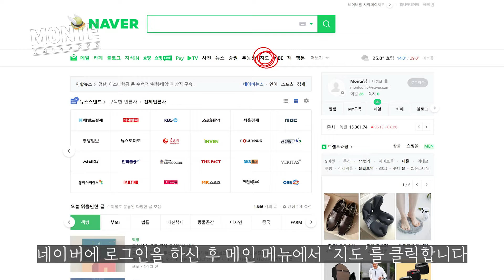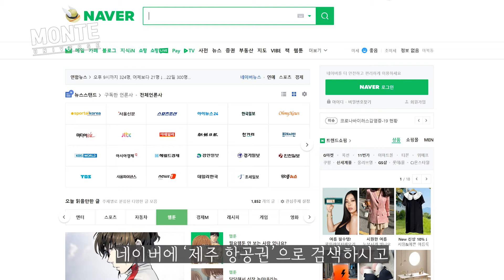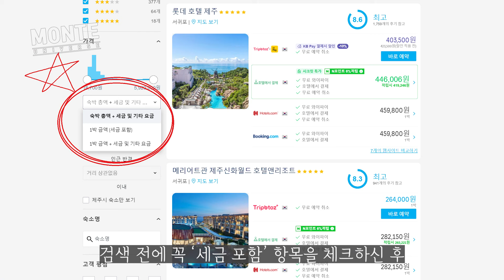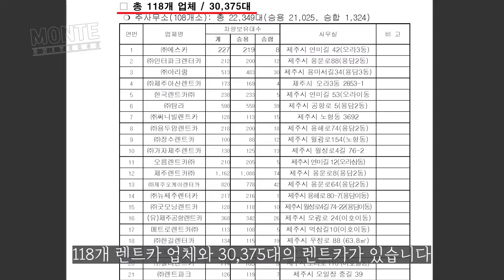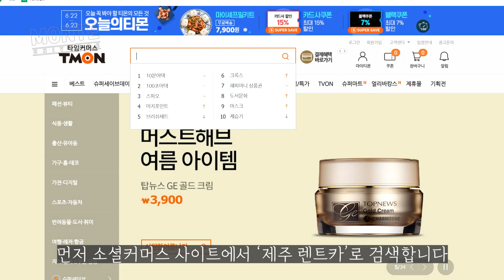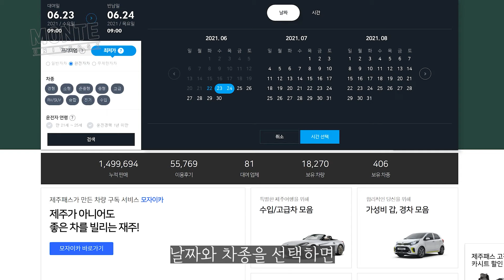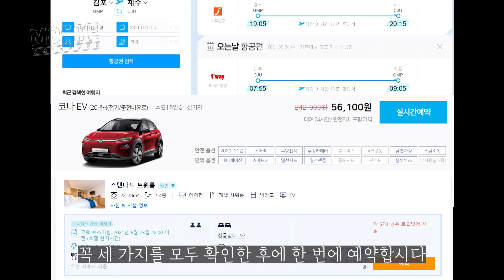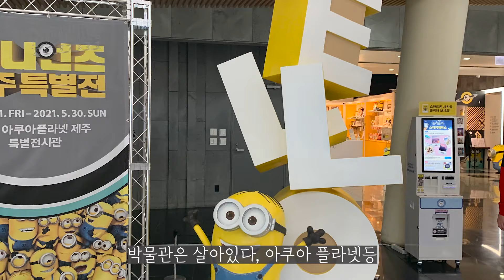제주도 여행 준비 6가지, 이렇게 준비하면 돈 아낄 수 있습니다 !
몽쥬르 ~ 여행하고 애보고 요리하는 몽테입니다.
오늘은 제주도 여행을 계획하고
예약하는 방법에 대해서 준비했습니다.
항공권 예약부터 호텔, 렌트카 예약까지~~
방법을 모르셨던 분들도 알고 계셨던 분들도
한 가지 꿀 팁이라도 더 알아가실 수 있도록
알차게 준비해 보았습니다.

채널에 방문해주셔서 감사합니다.
항상 열심히 싸돌아댕기는 몽테되겠습니다.